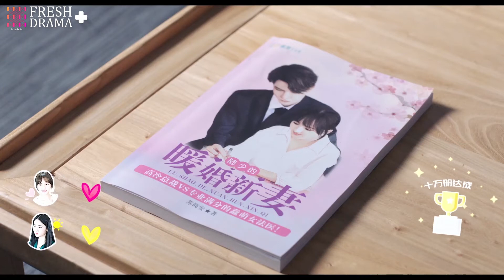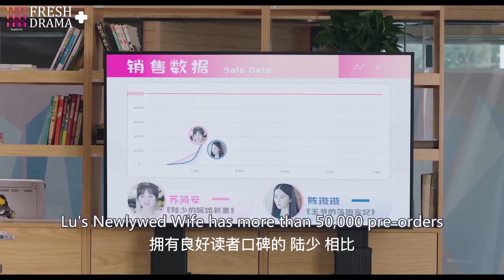A big victory! | Trailer18 | Love In Time | Fresh Drama+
Synopsis:
Jianan Su (Xiaomeng Cheng) is an unknown novelist who falls into a family inheritance crisis. In order to continue her career, she has no choice but agrees with a "contract marriage" with Boyan Lu (Yankai Ren). They start living under the same roof and don't seem to occur to them that the disaster has begun…

Subtitles: English [CC]

Audio languages: Chinese

Director: Shiyi Chen

Starring:
Xiaomeng Cheng as Jianan Su
Yankai Ren as Boyan Lu
Yuqi Liu as Ruoxi Han
Jun Sen as Shaokai Jiang